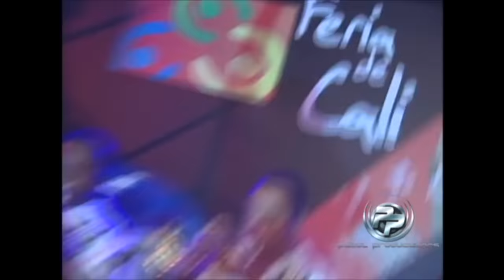GRUPO NICHE EN CONCIERTO COMPLETO FULL HD AÑO 2011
El majestuoso Grupo Niche ,feriade cali #54 año 2011
Ingeniero de sonido: Jhon Buitrago,sala
                                      Fabricio Saldaña,monitores
Ingeniero de video: Jhony Ramirez
Produccion : Pabol Producciones./ Oscar Parrado.